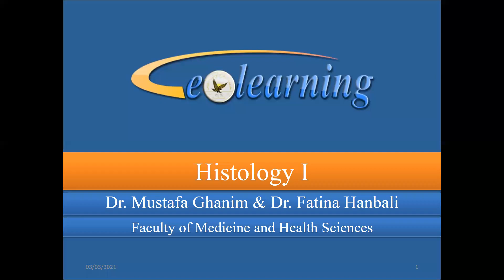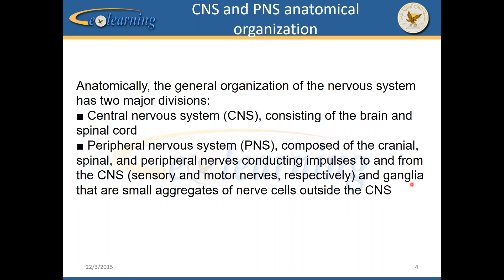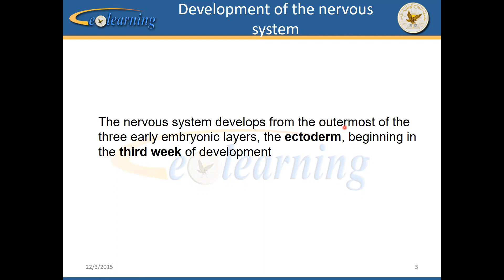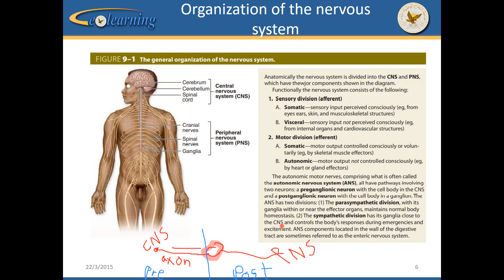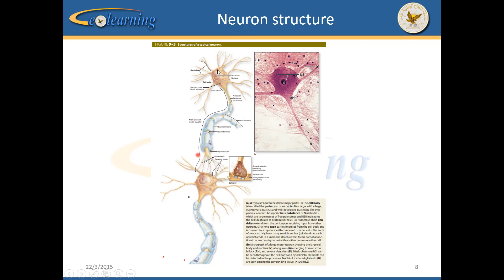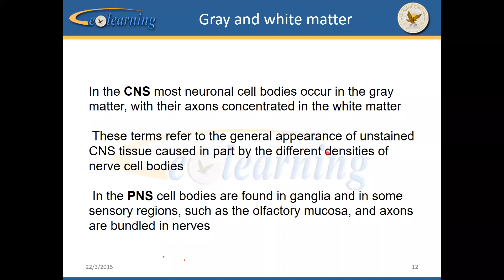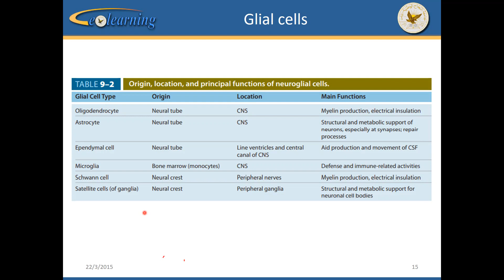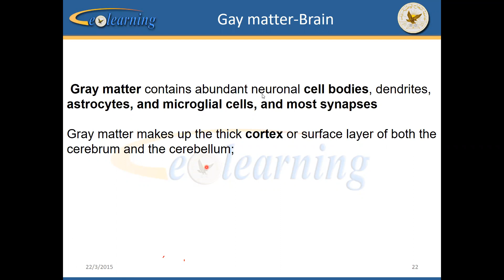Nervous system - Part 1